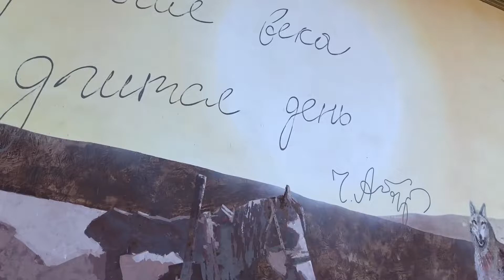Дорога на Иссык-Куль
Поездка из города Балыкчи ( Рвбачье) на озеро Иссык-Куль